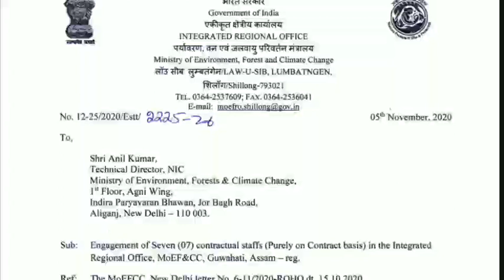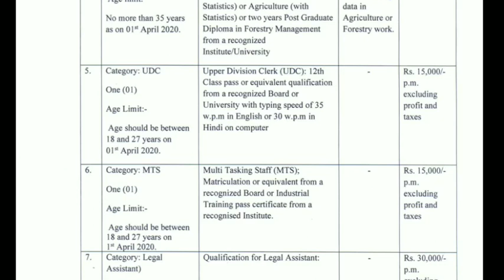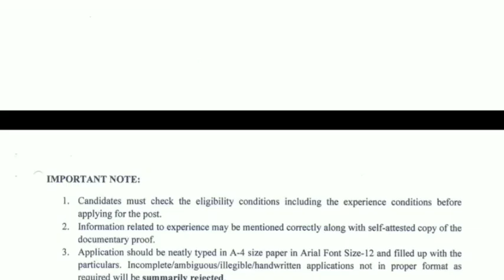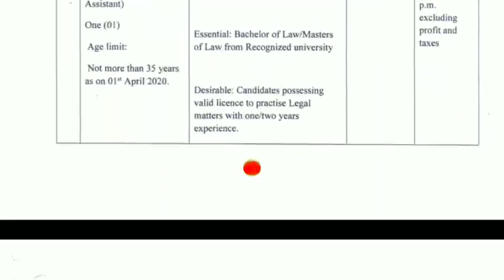Forest Department MTS Recruitment | 12th Pass Govt Job | Odisha new job updates/ Odisha new govt job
Odisha Forest Department Recruitment - odisha government jobs odisha forest department recruitment | Odisha Forest Department Recruitment |
Odisha Forest Department Recruitment - odisha forest guard physical test and written exam date 2020 | odisha jail warder job requirement full details
Odisha Forest Guard Recruitment 2020 - odisha forest guard physical test and written exam date 2020 | Odisha Forest Guard Recruitment 2020 - odisha forest guard admit card & exam date ? କେବେ ଆସିବ 🤔
Odisha Forest Guard Recruitment 2020 - odisha forest guard job | requirement full details by Odia Space | Odisha Forest Ranger Recruitment 2020 - odisha forest rangers college, angul |
Odisha Forest Guard Recruitment 2020 -  how to apply odisha forest guard recruitment 2  odisha forest guard recruitment 2020  odisha police interview  odisha forest guard preparation  odisha police preparation  odisha police constable preparation  odisha police recruitment 2020  odisha govt job 2020  india govt job 2020  odisha forest gurd computer general knowledge. odisha forest department recruitment 2020 | odisha govt job 2020 | odisha forest guard recruitment.

Odisha Forest Ranger Recruitment 2020 - odisha forest department recruitment 2020 | odisha govt job 2020 | odisha forest guard recruitment.
Odisha new Job Alert - ct entrance 2020 || odia class || odisha job alert
Odisha new Job Alert - odisha gds recruitment 2020 || latest job notification || odisha new job alert | Odisha Job Alert - odisha postal gds recruitment || full information || odisha new job alert
Odisha new Job Alert - ct class 2020 || social science || part- 3 || odisha new job alert | Odisha new Job Alert - ct/b.ed entrance 2020 || full details information || odisha new job alert
Odisha new Job Alert - cpcl recruitment 2020 || all govt job alert odisha govt job notification.Odisha new Job Alert - ri & ari upcoming job notification !! 866 posts !! odisha new job alert